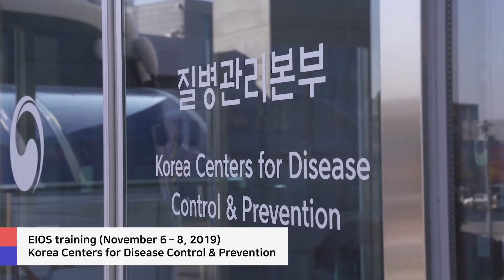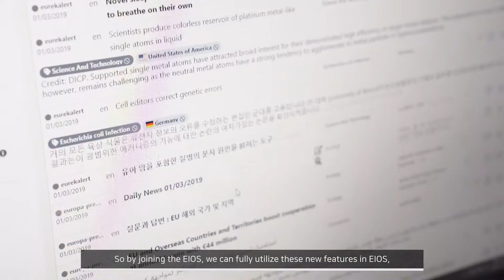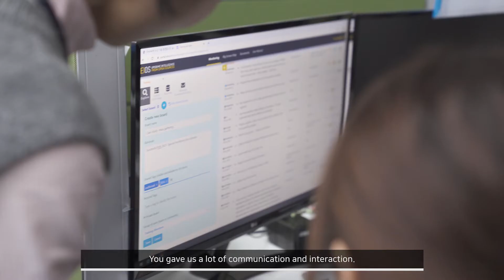EIOS System Training at Korea Centers for Disease Control and Prevention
Training is a key component for successful introduction and implementation of the EIOS system with new communities of users. As 2019 marked the first phase of EIOS expansion to Member States, representatives of numerous national institutions engaged in public health surveillance and early detection were trained on the use of the EIOS system and introduced to how it can complement and enhance existing surveillance activities. Staff from the Korea Centers for Disease Control and Prevention (KCDC) were among the first to receive the training. Watch the video to get an idea of the what the EIOS system training looks like and what KCDC participants think about it.

The Epidemic Intelligence from Open Sources (EIOS) Initiative is a unique collaboration between public health stakeholders around the globe. It brings together new and existing initiatives, networks and systems to create a unified all-hazards, One Health approach to early detection, verification and assessment of public health risks and threats using open source information. Creating a community for public health intelligence, including Member States, international organizations, research institutes and other partners, is at the heart of the initiative – saving lives through early detection of threats and subsequent intervention its ultimate objective.